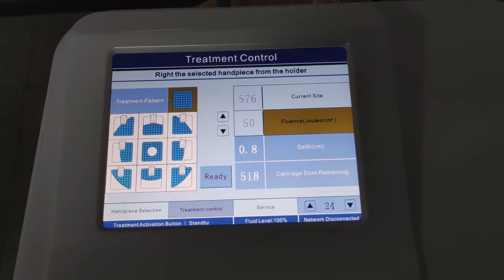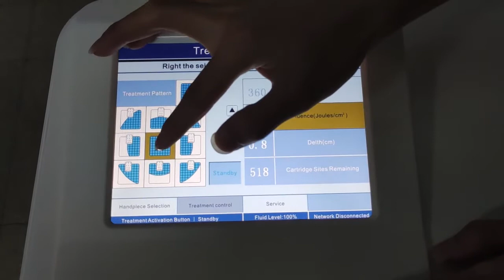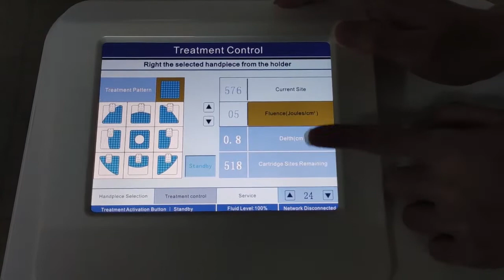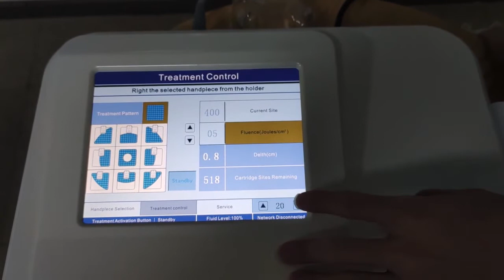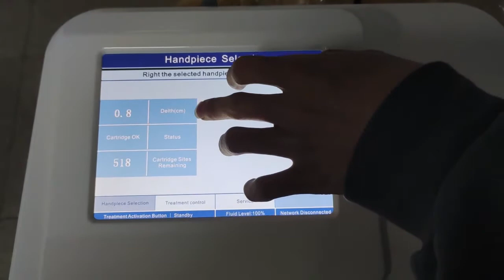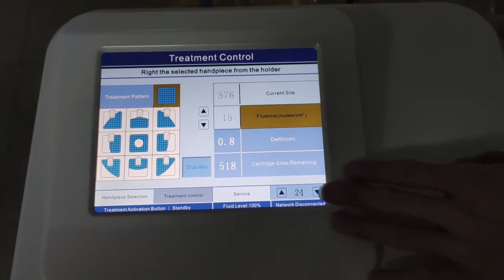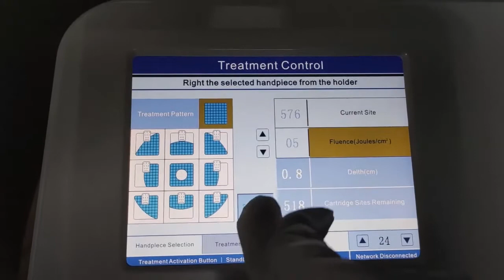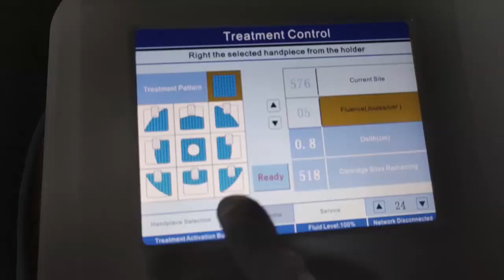lipo smart s介绍加操作加临床无字幕无水印（80j）